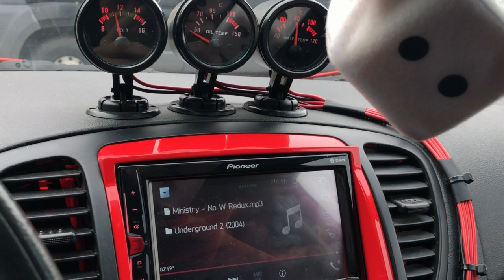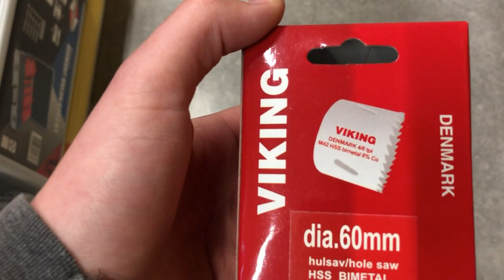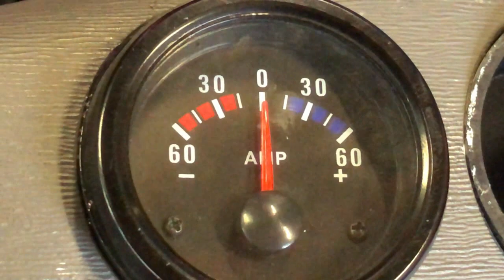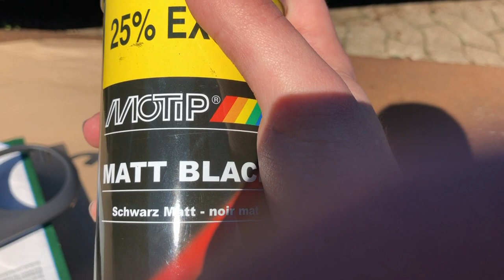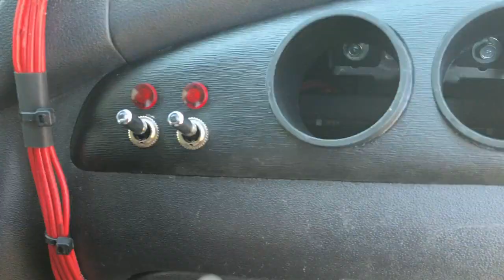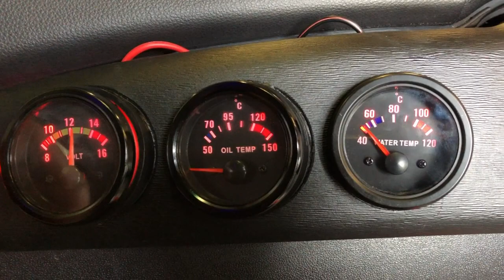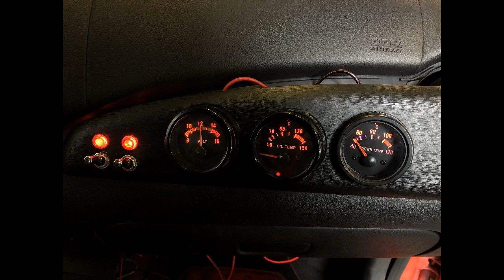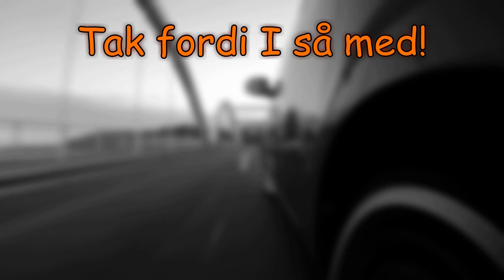Volt, Olie Temp, og Vand Temp! Hyundai'en får 3 ure i instrumentbordet!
03:01 Scrappy The Cholo

07:00 The Happy Troll

12:25 Tom Boxer ft Antonia - Morena